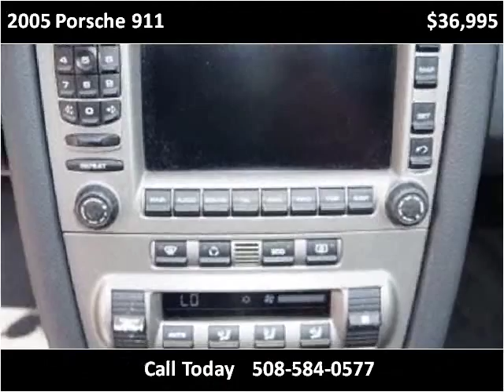2005 Porsche 911 Used Cars Brockton MA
This 2005 Porsche 911 is available from Avon Auto Brokers.